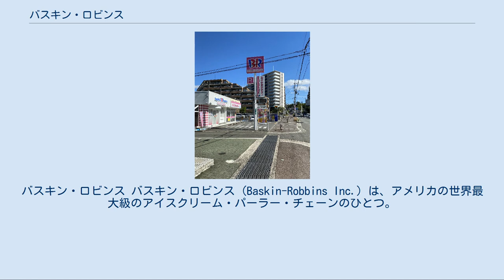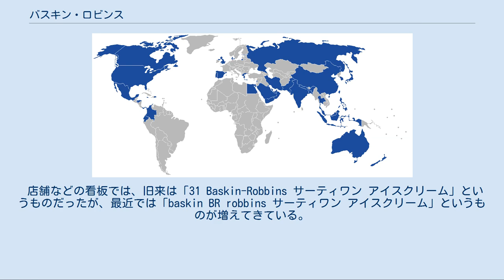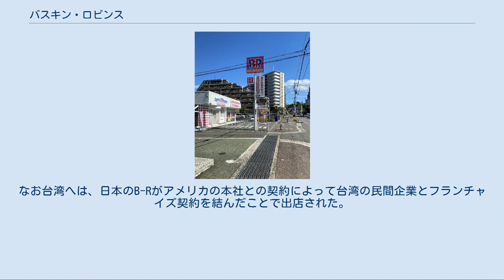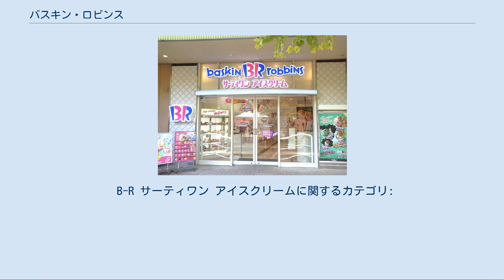バスキン・ロビンス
カーライル・グループ
バスキン・ロビンス バスキン・ロビンス (Baskin-Robbins Inc.) は、アメリカの世界最大級のアイスクリーム・パーラー・チェーンのひとつ。
世界40か国に7300以上の店舗を展開している。
日本ではサーティワンアイスクリームの名前で知られる。
 サーティワンとは英語の「31」で、「31種類のアイスクリームがあるため、1か月毎日違うアイスが楽しめます」という意味が込められているが実際には32種類もしくは28種類のアイスクリームが置かれている店舗が多く、これは冷蔵庫が四角いので偶数（ケース1区画が4つ入りのため、4×8）の方が経済的であるという理由である。
実際には1200種類のアイスクリームが作られているが、世界のどのバスキン・ロビンスの店でも大抵は32種類から選べる。
 創業者はバート・バスキンとアーヴィン・ロビンスの2人。
バスキンはロビンスの姉の夫だった。
2人ともアイスクリームが好きで、店を持つことを夢見ていた。
ロビンスの父はワシントン州タコマでアイスクリームショップを経営しており、ロビンスは店を手伝うのが好きだった。
第二次世界大戦中、ロビンスは1942年から1945年にかけて陸軍に入隊、バスキンは海軍に志願しそこでアイスクリームを作っては同僚に配った。
戦後2人はロビンスの父親の薦めで別々に店を開くことにした。
まず1945年に、ロビンスがカリフォルニア州グレンデールに「Snowbird（スノウバード）」を開業した。
そして翌年には、退役したバスキンが同州パサデナに「Burton's（バートンズ）」を開業した。
 その後、バスキンとロビンスの両者はカリフォルニア南部で勢力を伸ばし1953年に合体して「Baskin-Robbins（バスキン・ロビンス）」となった。
1960年代中盤には全米400店舗を達成、1967年にバスキンとロビンスはバスキン・ロビンスをユナイテッド・フルーツに推定1200万ドルで売却し、1970年代からは順次海外出店が始まった。
現在はすべての店舗がフランチャイズである。
 創業者（バスキンは1967年、ロビンスは2008年に死去）の手を離れ、様々な親会社の下を転々としたが1973年にイギリスの食品会社J.ライオンズ（合併を繰り返してのちアライド・ドメック）が買収した。
2005年に、アライド・ドメックをフランスの酒業メーカーペルノ・リカールが買収した際、バスキン・ロビンスとダンキンドーナツを傘下に持つ持株会社「ダンキン・ブランズ・グループ」の売却が発表された。
ダンキン・ブランズ・グループは、2006年から投資ファンドのベインキャピタル、カーライル・グループおよびトーマス・H・リー・パートナーズによる共同所有となっている。
 日本では、バスキン・ロビンスと不二家の合弁会社のB-R サーティワン アイスクリーム株式会社（英: B-R 31 ICE CREAM CO.,LTD.）がチェーン店を展開している。
高速道路のサービスエリアにあるような小規模な店舗では31種類以下の品揃えであることもある。
また、一部の店舗ではクレープを取り扱っている。
 当初は登記上の商号にアルファベットを使用できなかったため、商号の「B-R」の部分は「ビー・アール」 であったが、2007年に表記を現在のものに改めた。
 不二家と消費者のイメージ的につながっていないため、不二家の期限切れ原材料使用問題による影響は比較的小さかった。
 店舗などの看板では、旧来は「31 Baskin-Robbins サーティワン アイスクリーム」というものだったが、最近では「baskin BR robbins サーティワン アイスクリーム」というものが増えてきている。
このロゴの英字部分は青だが、「BR」のBの縦棒以外の部分とRの縦棒の部分は赤くなっており、その部分で「31」と読ませるようになっている（バスキン・ロビンスのロゴも参照）。
 日本では「サーティワン」との呼称がほぼ一般的であるが、本国のアメリカでは「バスキン・ロビンス」と呼ばれているため、アメリカ人に「サーティワン」といってもほとんど通じず、逆に日本では「バスキン・ロビンス」は通じにくい。
 現在 沸騰ワード10 (日本テレビ) 2020年4月から。
 過去 ^ フジテレビトリビア普及委員会『トリビアの泉〜へぇの本〜 17...